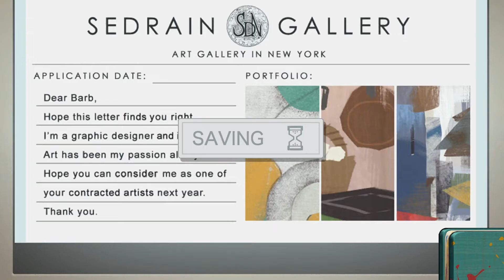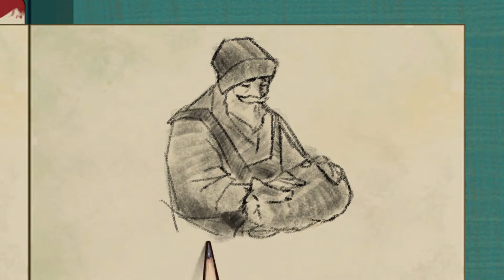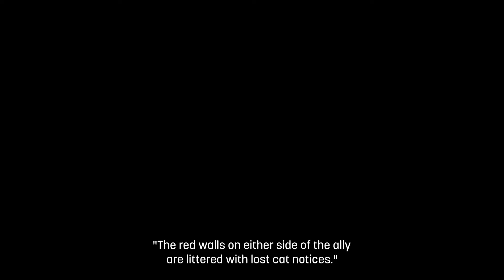Behind the Frame: The Finest Scenery - Chapter 2 Gameplay Walkthrough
Behind the Frame: The Finest Scenery, Chapter 2 gameplay walkthrough on PC. Behind the Frame: The Finest Scenery is an adventure game created by Taiwanese developer Silver Lining Studio, with an art style reminiscent of Studio Ghibli, the game sees the player as an artist on the verge of finishing the final art piece for a gallery submission. As the painting nears completion, the player slowly uncovers an emotional history backed by chance and artistry.